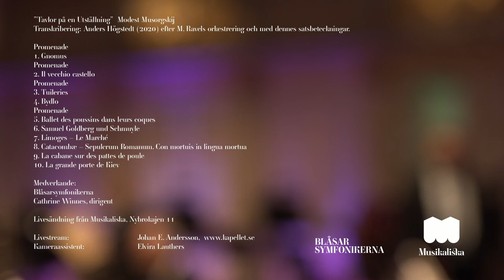Blåsarsymfonikerna: Tavlor på en utställning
Säsongsöppningskonserten med Blåsarsymfonikerna som under ledning av chefsdirigent Cathrine Winnes framför Modest Musorgskijs Tavlor på en utställning. Filmen spelades in på Musikaliska, Nybrokajen 11 lördagen den 19:e september kl.18.00.

Modest Musorgskij komponerade Tavlor på en utställning för piano 1874. Det skrevs efter att Musorgskij varit på en utställning där en av hans nära vänner, Viktor Hartmann, ställde ut sina akvareller och teckningar. Musorgskij blev inspirerad av dessa och började komponera musik som skildrade de olika verken på utställningen. Tavlor på en utställning är ett av världens mest kända klassiska stycken och framförs här i ett specialarrangemang för blåsorkester.